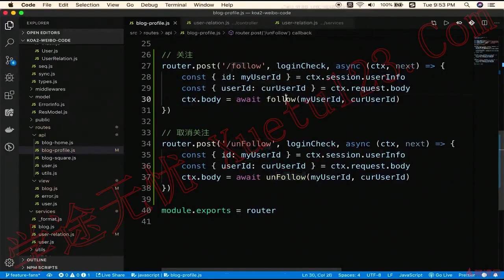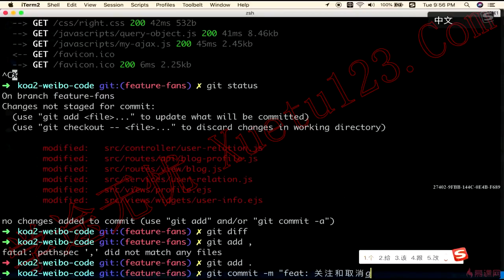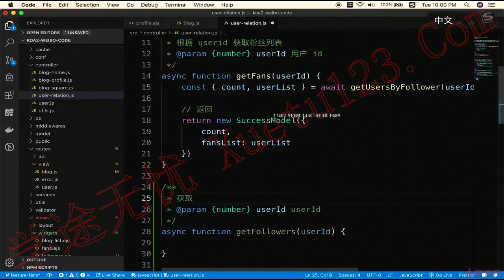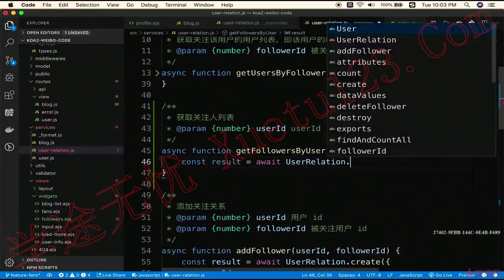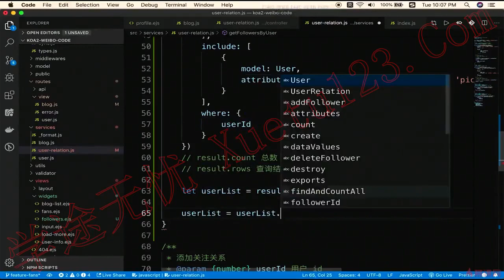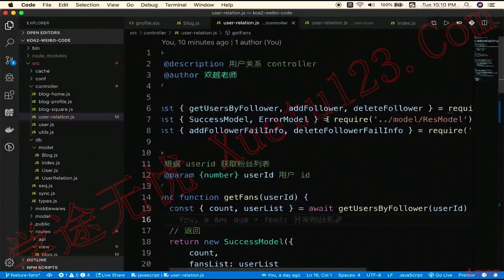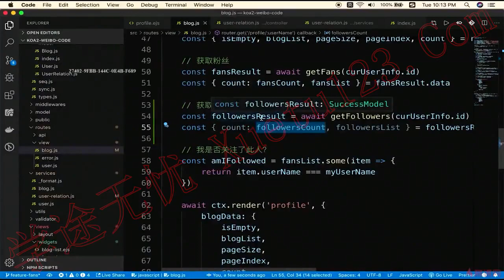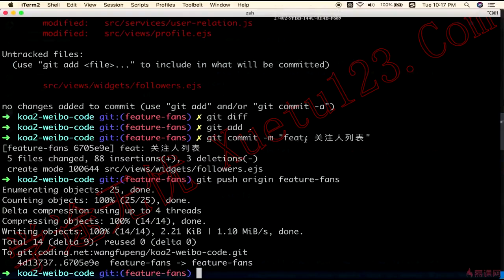10.5 开发关注人列表｜关注和取消关注｜Node.js-Koa2框架从零开发仿新浪微博项目实战